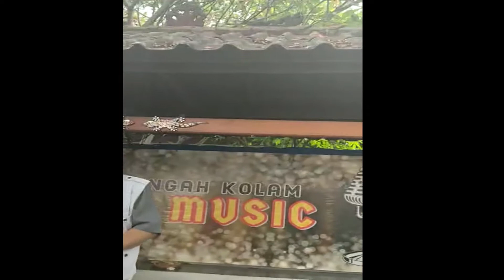COVER LAGU " BUNG TOM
PASTI